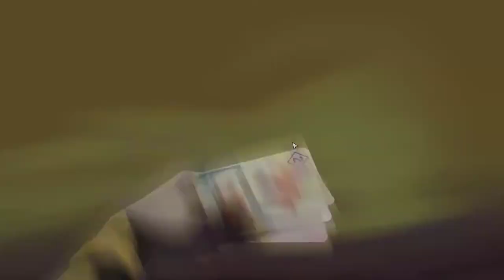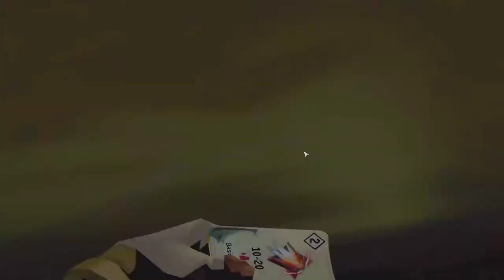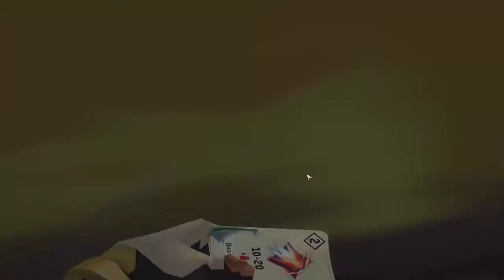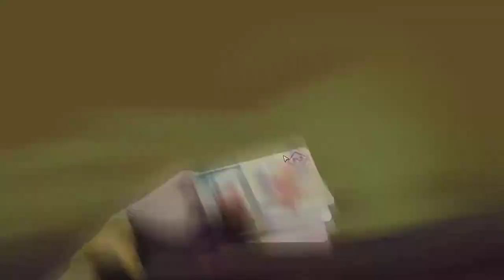[FR] A Long Way Down - Ep5 - La violence personnifiée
Notre première tentative était un échec ? Et bien, on est pas content !